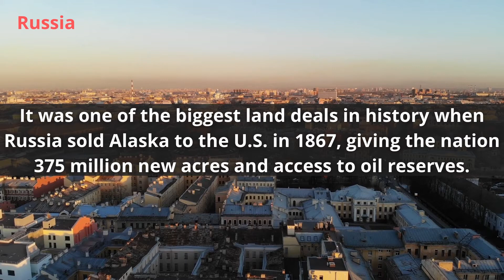Historical Land Deals 3 of the largest ever?